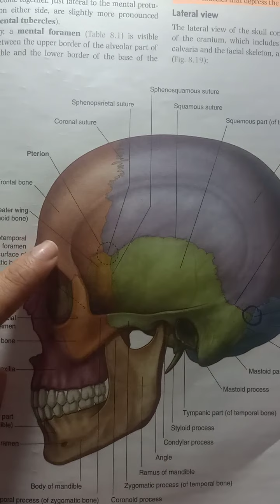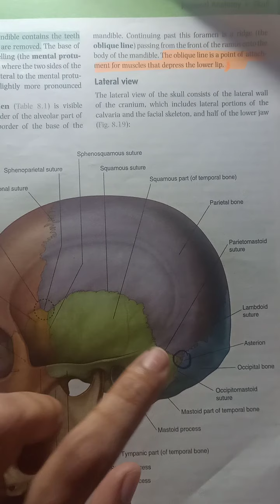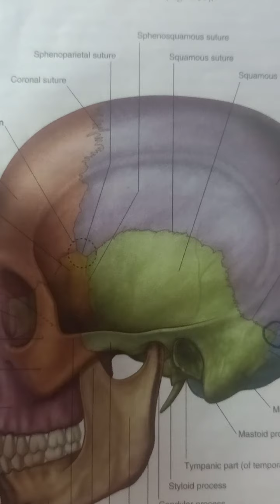Gross Anatomy , Skull, Norma Lateralis